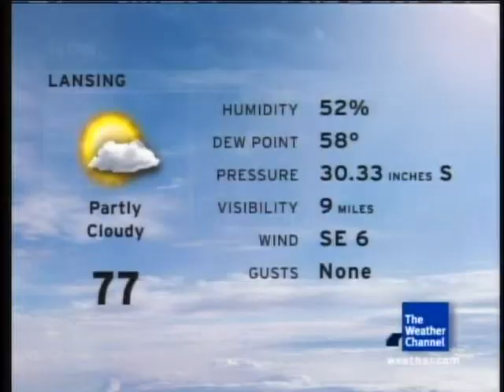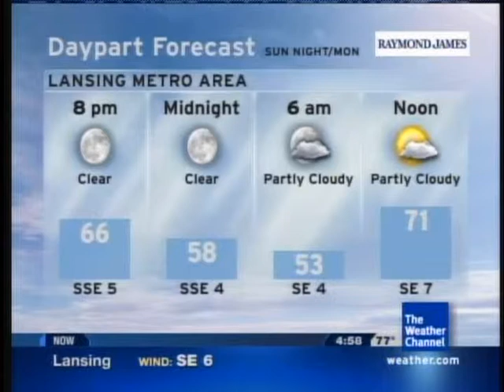Local Forecast- 10/09/11 16:57 EDT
A beautiful sunset rounds out our first weekend in the 80's since July, with a couple more days of sunshine ahead. Despite the report on the Intellistar, the temperature did reach 80 degrees today.

The song in this local forecast is "On The Wire" by Shaun Brock.